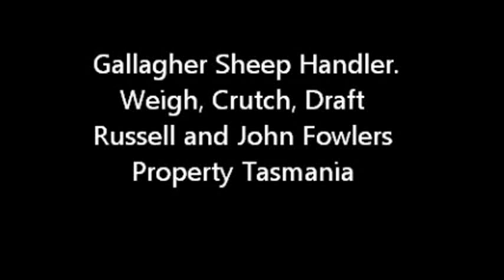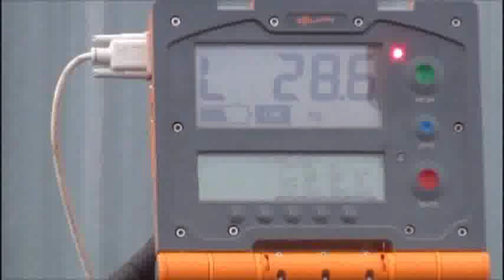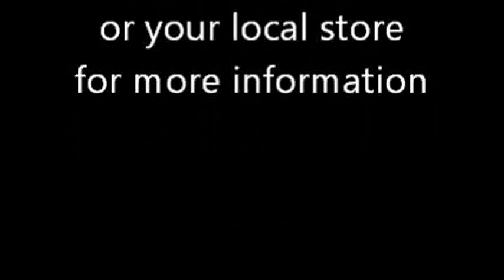Gallagher Sheep Handler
The Gallagher Sheep Handler in operation. Auto Weigh, Crutch and Dag.